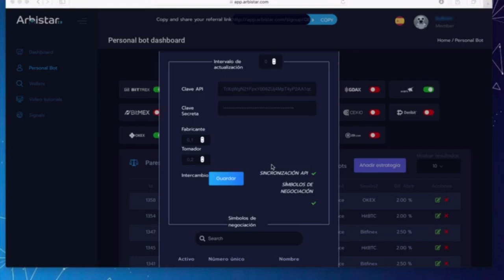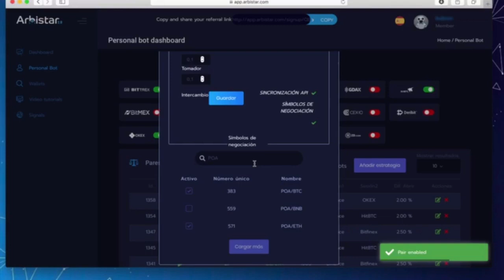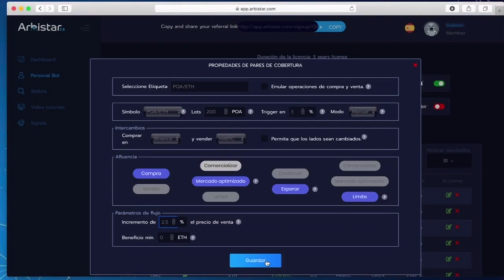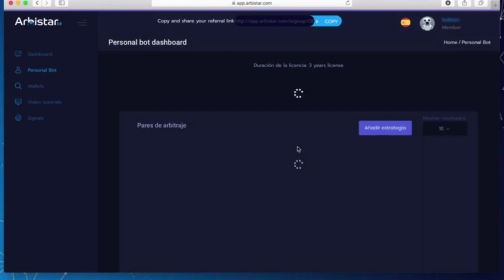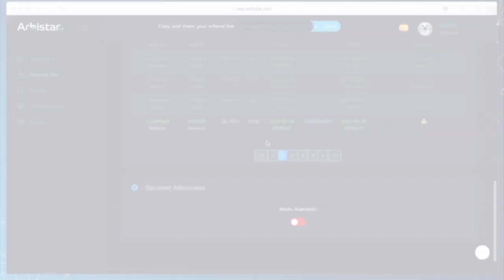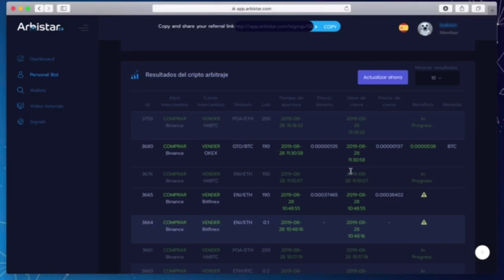Paseo por el Personal Bot